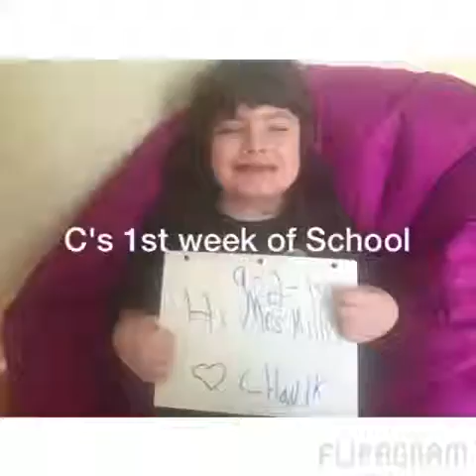C's 1st week Pics